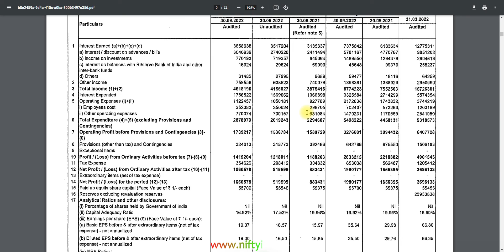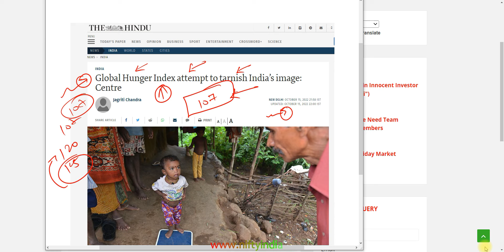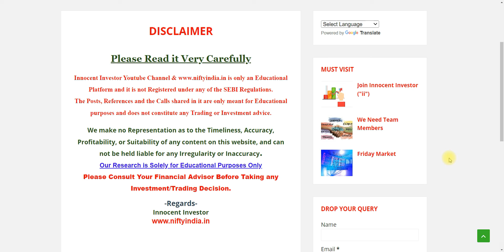HUNGRY INDIANS ? HDFC BANK RESULT | GLOBAL HUNGER INDEX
"OR"
Open Account With No.1 Full-Time Broker
                                " OR"
Open Account With India's No.1 Broker

Regards-
("ii")
Innocent Investor